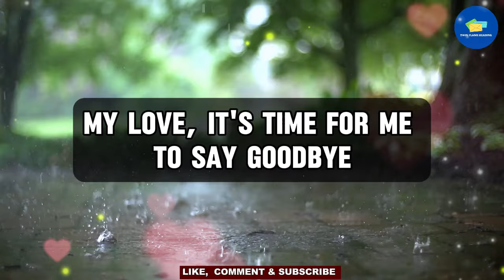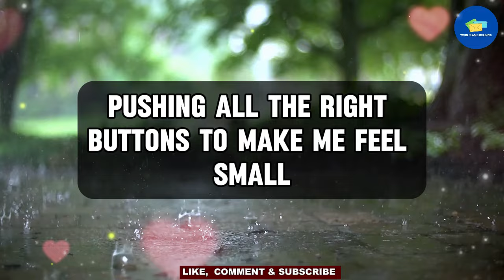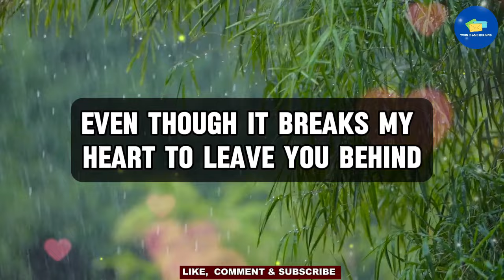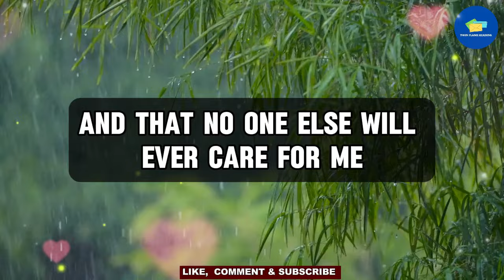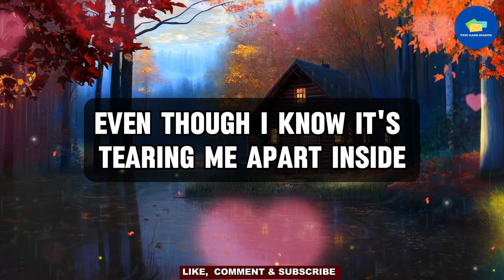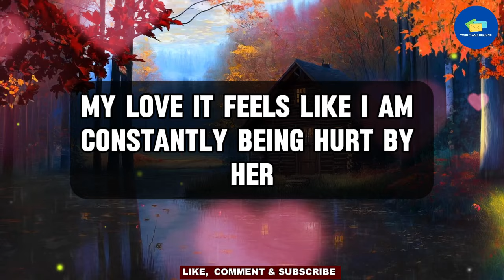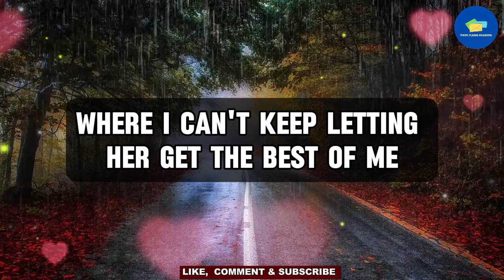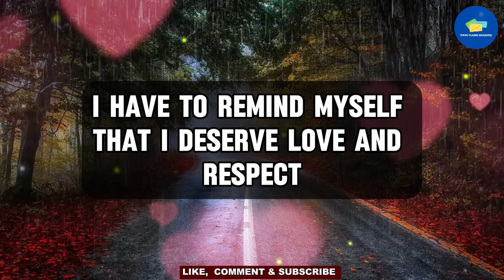😱Shocking Confession From Your Soulmate ‼️😭 dm to df 💌 twin flame reading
RELATED QUERIES 👇
twin flame reading,
online tarot,
divine feminine,
twin flame,